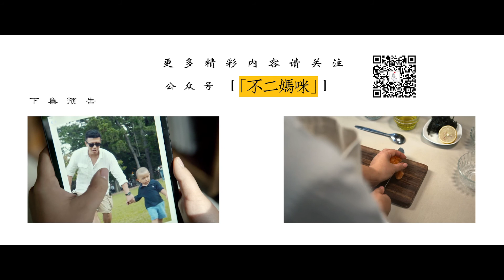《有故事的baby food》03 中秋宝宝吃这个－绿豆月饼＋马蹄山楂梨水